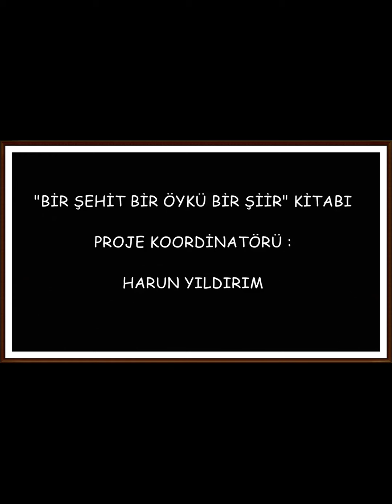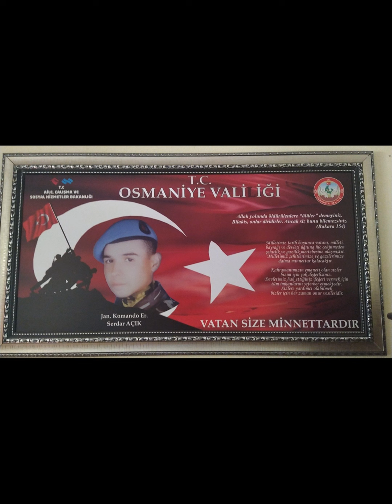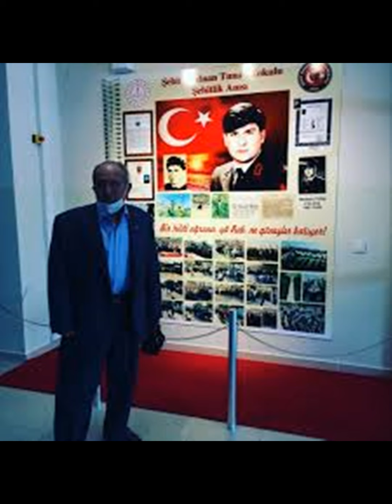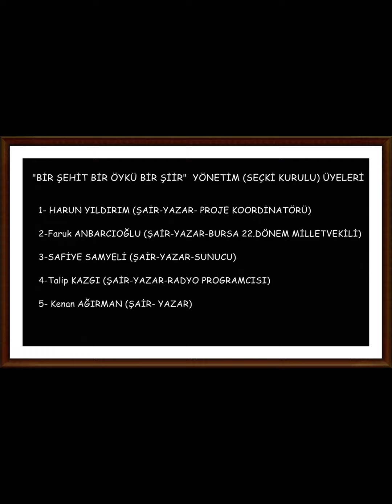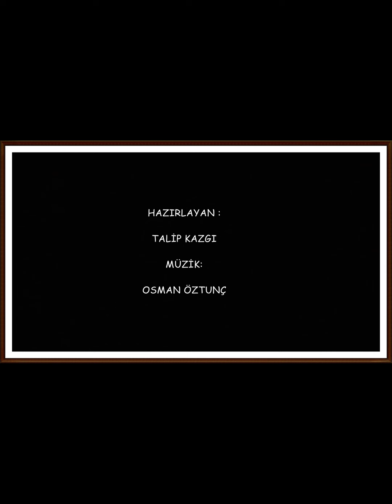bir şehit bir öykü bir şiir kitabımız daki şehitler Harun yıldırım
‎Harun Yıldırım Tr kişisinden video